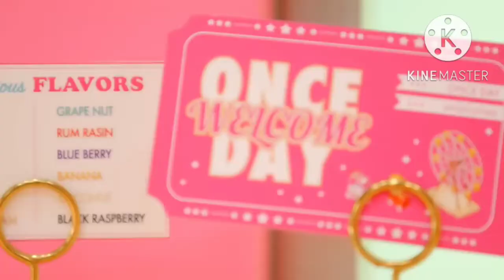Yoo Jeongyeon - Numb [FMV]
Songs: Numb
Artists: Linkin Park
Idols: Jeongyeon
I hope you like this video❤
Happy Jeongyeon Day 🎂